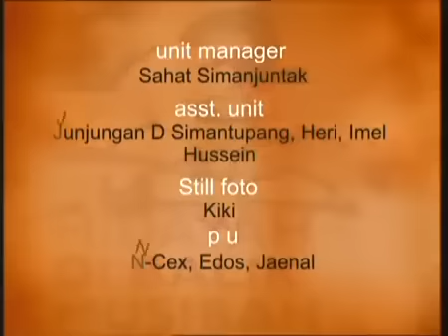FTV Hidayah Jenazah Mengeluarkan Sepasang Tanduk